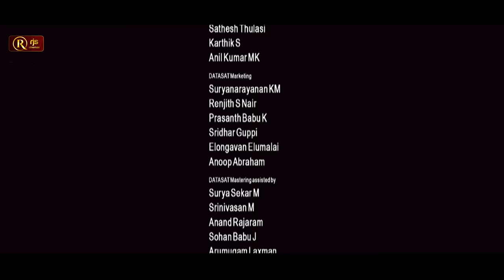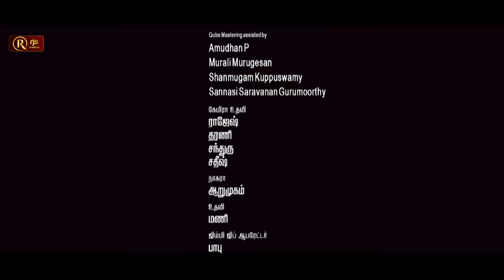அமிதாப் மாமாக்கு கோவம் வந்துருச்சு!!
kalakalappu comedy - எங்க அமிதாப் மாமா மேல மட்டும் கை வச்சிடாதீங்க | kalakalappu comedy video hd | santhanam mirchi shiva..
kalakalappu climax comedy. kalakalappu 2012 tamil movie comedy siva santhanam anjali.